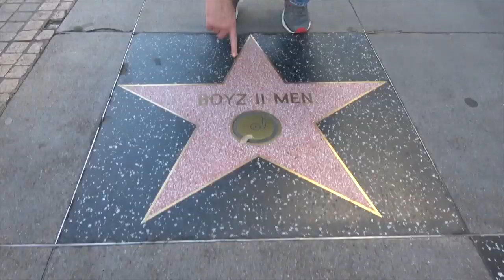Ross Patterson Revolution #421 - Damnit Bob!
Ross and Jessie discuss how Japan is testing out the option to buy seats away from babies on airplanes, Ross wants to record a techno song called "Damnit Bob", if starting a vegan diet can make you injury prone in professional sports, why Cook Out doesn't get the love Inn N' Out gets on social media, how the Boston Dynamics robots are now doing backflips, and how Martin Scorcese's new movie "The Irishman" clocks in at 3 hours and 30 minutes.

Social Media Links:
Drinkin’ Bros: